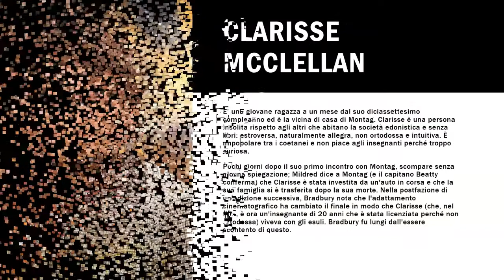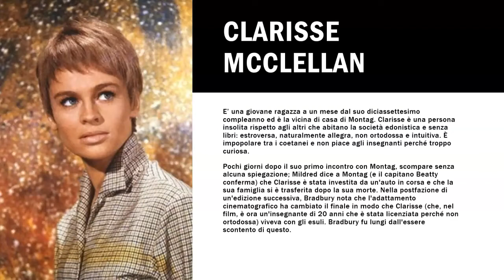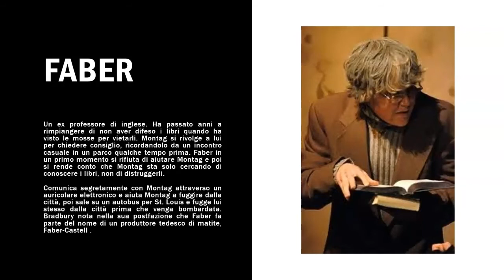FAHRENHEIT 451 STUDIO SUI PERSONAGGI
Guy Montag è il protagonista e un pompiere che presenta il mondo distopico in cui vive prima attraverso gli occhi di un lavoratore ad esso fedele, poi come un uomo in conflitto su di esso, e infine come qualcuno deciso a liberarsene. Per la maggior parte del libro, Montag manca di conoscenza e crede solo a ciò che sente. Clarisse McClellan ispira il cambiamento di Montag, anche se non si conoscono da molto.
Clarisse McClellan è una giovane ragazza a un mese dal suo diciassettesimo compleanno ed è la vicina di casa di Montag.  Cammina con Montag durante i suoi viaggi a casa dal lavoro. Un critico moderno l'ha descritta come un esempio della Manic Pixie Dream Girl , poiché Clarisse è una persona insolita rispetto agli altri che abitano la società edonistica e senza libri: estroversa, naturalmente allegra, non ortodossa e intuitiva. È impopolare tra i coetanei e non piace agli insegnanti perché chiedono "perché" invece di "come" e si concentrano sulla natura piuttosto che sulla tecnologia. Pochi giorni dopo il suo primo incontro con Montag, scompare senza alcuna spiegazione; Mildred dice a Montag (e il capitano Beatty conferma) che Clarisse è stata investita da un'auto in corsa e che la sua famiglia si è trasferita dopo la sua morte. Nella postfazione di un'edizione successiva, Bradbury nota che l'adattamento cinematografico ha cambiato il finale in modo che Clarisse (che, nel film, è ora un'insegnante di 20 anni che è stata licenziata perché non ortodossa) viveva con gli esuli. Bradbury, lungi dall'essere scontento di questo,
Mildred "Millie" Montag è la moglie di Guy Montag. È dipendente dai sonniferi, assorbita dai drammi superficiali recitati sui suoi "pareti da salotto" (televisori a schermo piatto) e indifferente alla società oppressiva che la circonda. È descritta nel libro come "magra come una mantide religiosa a causa della dieta, i suoi capelli bruciati da sostanze chimiche in una cannuccia fragile e la sua carne come pancetta bianca". Nonostante i tentativi del marito di liberarla dall'incantesimo che la società ha su di lei, Mildred continua a essere superficiale e indifferente. Dopo che Montag spaventa i suoi amici leggendo Dover Beach e trovandosi incapace di vivere con qualcuno che ha accumulato libri, Mildred tradisce Montag denunciandolo ai vigili del fuoco e abbandonandolo, e muore quando la città viene bombardata.
Il capitano Beatty è il capo di Montag e il principale antagonista del libro. Un tempo avido lettore, è arrivato a odiare i libri a causa del loro contenuto sgradevole e dei fatti e delle opinioni contraddittorie. Dopo aver costretto Montag a bruciare la propria casa, Montag lo uccide con un lanciafiamme. In una scena scritta anni dopo da Bradbury per la commedia Fahrenheit 451 , Beatty invita Montag a casa sua dove gli mostra pareti di libri lasciati a marcire sui loro scaffali.
Stoneman e Black sono i colleghi di Montag alla caserma dei pompieri. Non hanno un grande impatto sulla storia e funzionano solo per mostrare al lettore il contrasto tra i vigili del fuoco che obbediscono obbedienti e qualcuno come Montag, che in passato era orgoglioso del suo lavoro ma in seguito si rende conto di quanto sia dannoso per la società . Black viene poi incastrato da Montag per possesso di libri.
Faber è un ex professore di inglese. Ha passato anni a rimpiangere di non aver difeso i libri quando ha visto le mosse per vietarli. Montag si rivolge a lui per chiedere consiglio, ricordandolo da un incontro casuale in un parco qualche tempo prima. Faber in un primo momento si rifiuta di aiutare Montag e poi si rende conto che Montag sta solo cercando di conoscere i libri, non di distruggerli. Comunica segretamente con Montag attraverso un auricolare elettronico e aiuta Montag a fuggire dalla città, poi sale su un autobus per St. Louis e fugge lui stesso dalla città prima che venga bombardata. Bradbury nota nella sua postfazione che Faber fa parte del nome di un produttore tedesco di matite, Faber-Castell .